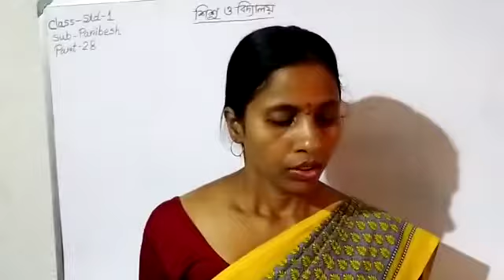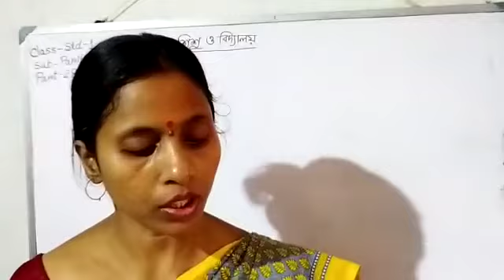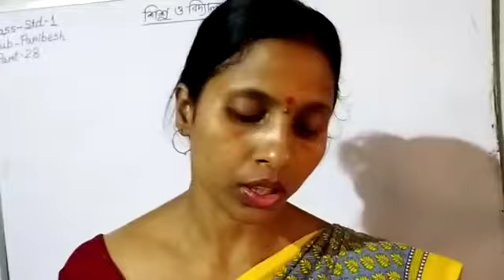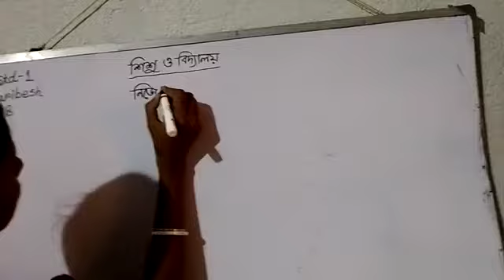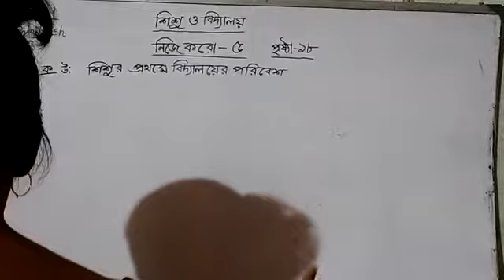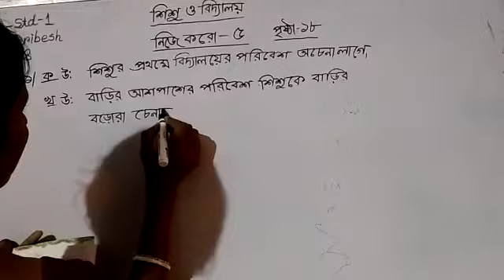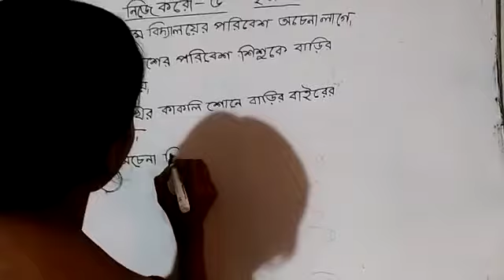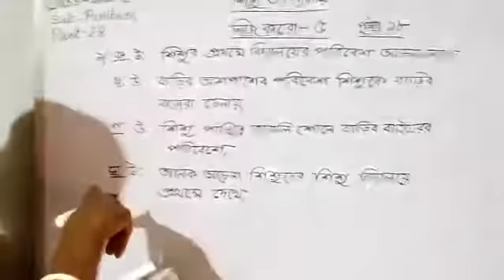E Class, Paribesh, Std-l(28),2021.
Paribesh, Std-l(28),2021.